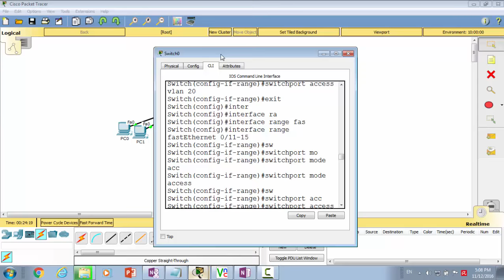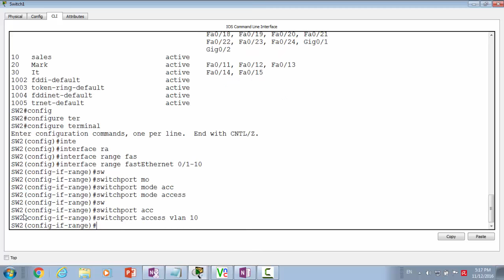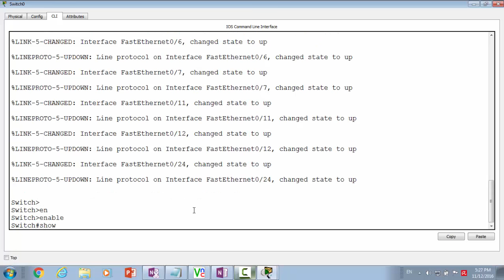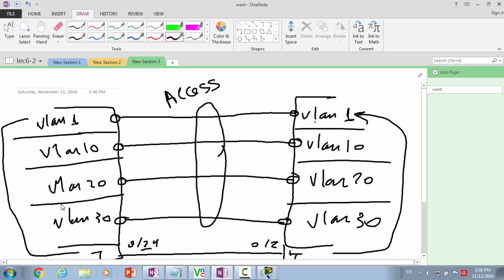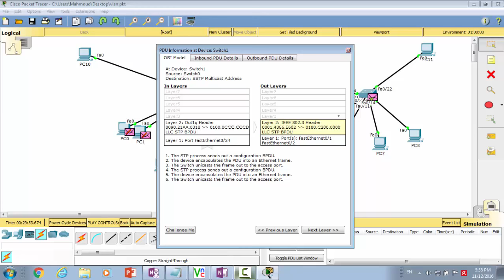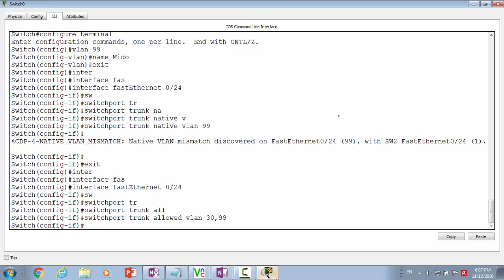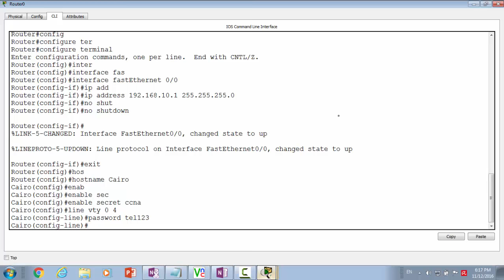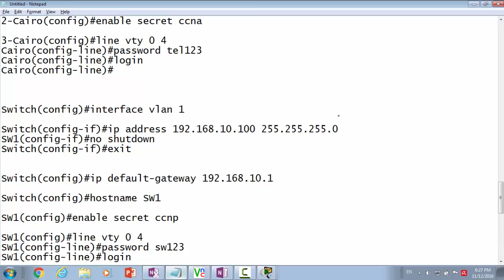Lec6 part three vlan 2